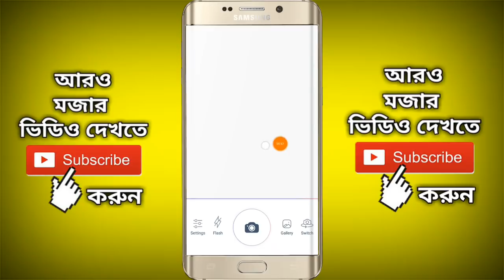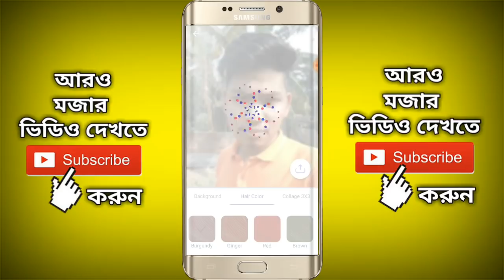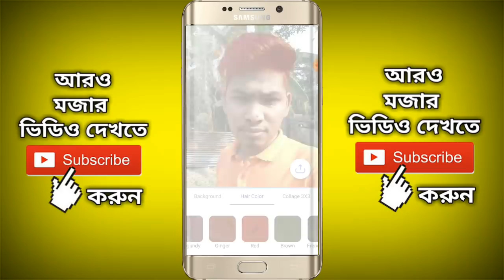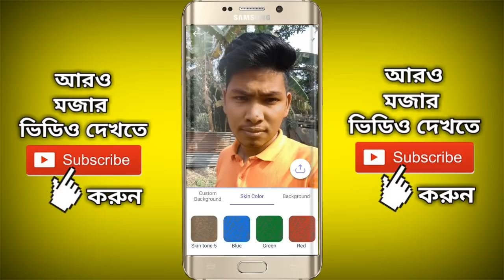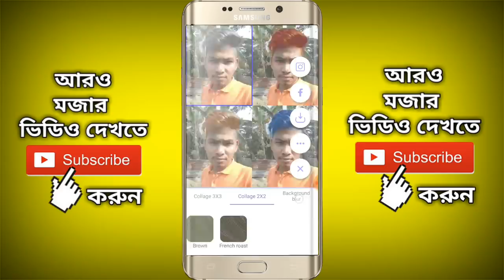Best Secret App mobile masala tips and trick #10 || Most amazing settings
Hello friends in this videos you watch most amazing teleport apps.You can make dslr edit by this apps.